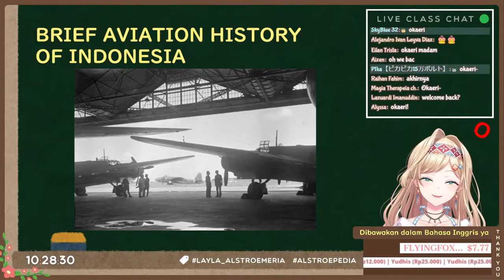When text-to-speech fails at English (Nijisanji/Eng Sub)